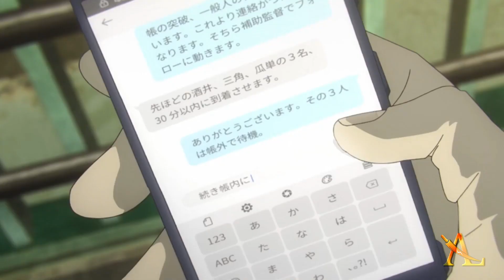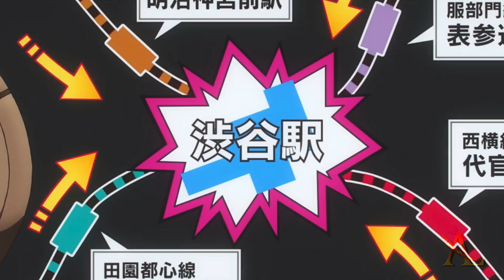Jujutsu Kaisen Season 2 Episode 10 Explained in Hindi || Anime Lite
CREDITS : Jujutsu Kaisen